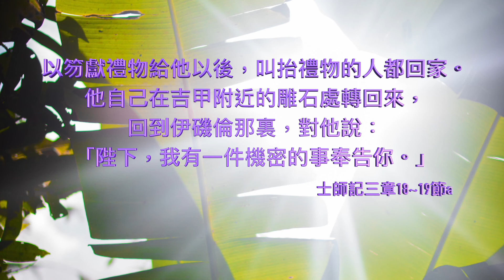士師記三章15~31節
以笏與珊迦 楊新造牧師

15 後來以色列人呼求上主，上主就差派一個人來解救他們。這個人是以笏；他是便雅憫族人基拉的兒子，習慣用左手。以色列人派以笏向摩押王伊磯倫進貢。 16 以笏打了一把兩刃的劍，半公尺長，把它綁在右腿上，藏在衣服裏面， 17 然後帶著禮物去見伊磯倫；他是個大胖子。 18 以笏獻禮物給他以後，叫抬禮物的人都回家。 19 他自己在吉甲附近的雕石處轉回來，回到伊磯倫那裏，對他說：「陛下，我有一件機密的事奉告你。」 於是王命令他的左右：「你們走開吧！」他們就都迴避了。 20 那時，王單獨坐在屋頂上的涼樓裏；以笏走進前，對他說：「我有從上帝來的信息要奉告你。」王站了起來。 21 以笏用左手拔出藏在右腿上的劍，刺進王的肚子； 22 整把劍連刀帶柄都刺進去了，肥肉夾住了劍，劍穿過後背。以笏把劍留在王的肚子裏， 23 然後出去，把門都關好，鎖上， 24 離開那裏。侍從來，看見門都鎖著，以為王在裏面大解。 25 他們侷促不安地等著，王還沒有開門，就拿鑰匙開了門，發現他們的主人竟躺在地上，死了。 26 以笏趁著那些侍從在等候的時候溜走了。他經過雕石處，逃到西伊拉。 27 到以法蓮山區的西伊拉以後，他吹號召集以色列人上陣，親自率領以色列人民下山， 28 命令他們說：「跟我來！上主把你們的仇敵摩押人交在你們手中了。」他們就跟以笏下山，佔領約旦河渡口，攔截摩押人，不准任何人渡河。 29 那一天，他們殺了摩押精兵一萬人，連一個也沒有逃脫。 30 那天，以色列人打敗了摩押。於是這地方太平八十年。
珊迦
31 以笏以後，亞拿的兒子珊迦作士師。他用一根趕牛的刺棒打死了六百個非利士人，解救了以色列。